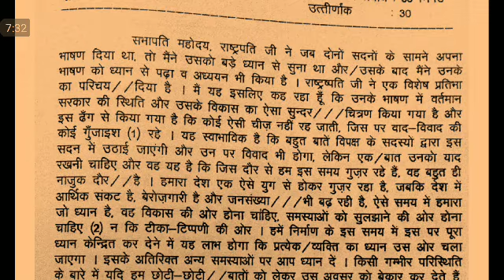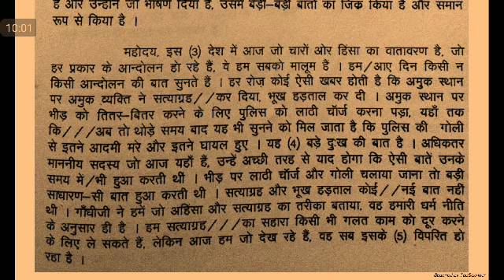OP Shukla Dictation @100 #22 StenoDictation ITIdictation | all steno exams